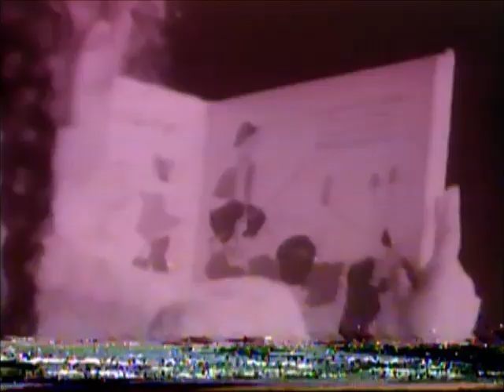Christmas Fairy Tale